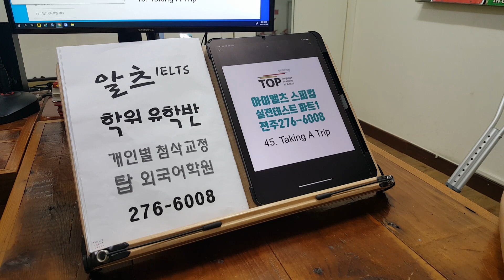아이엘츠 공부하기 초급 IELTS 석박사 대학원 전주 유학영어 고등학생 220711